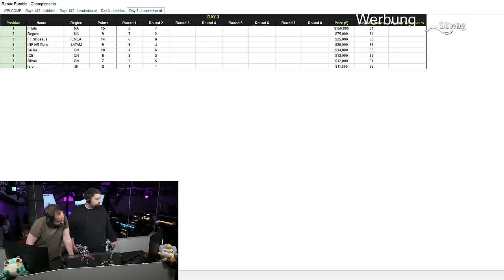Unser Europäer ganz vorne mit dabei! | TFT WM FINALE Game #2